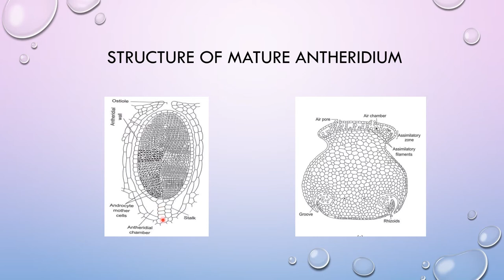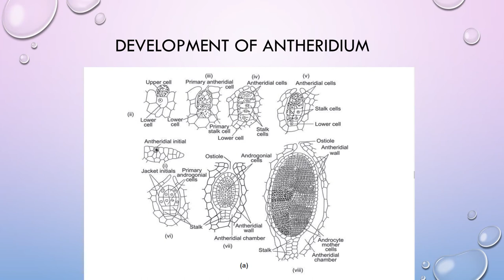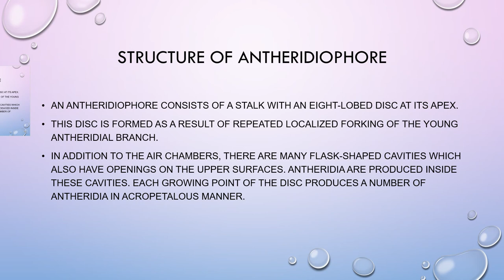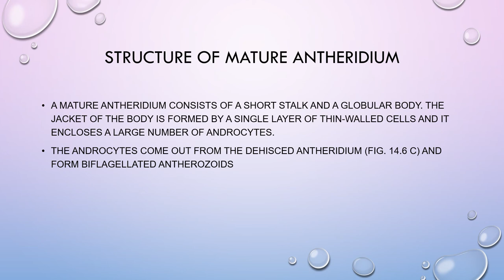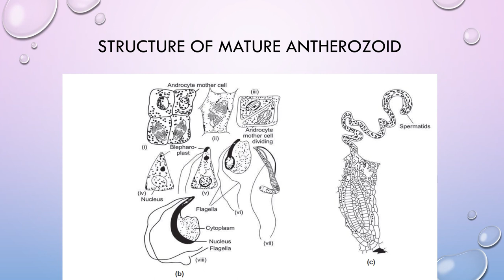Marchantia Structure of Antheridiophore | Dr. Kusum Changeriwal